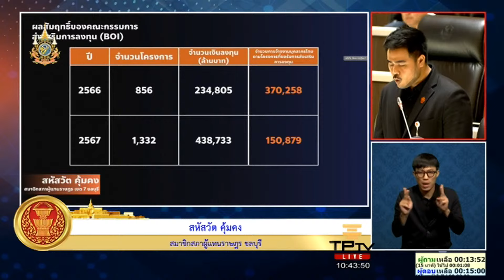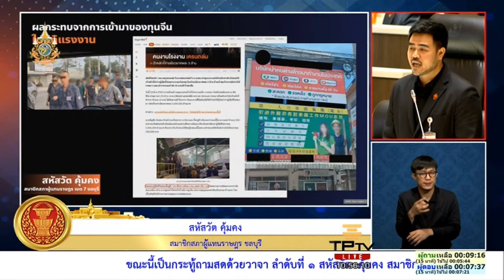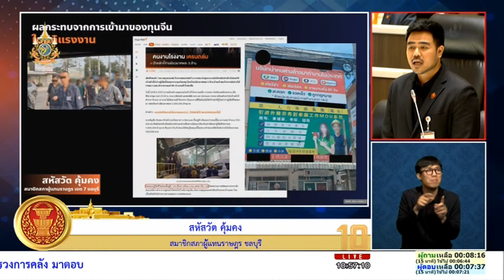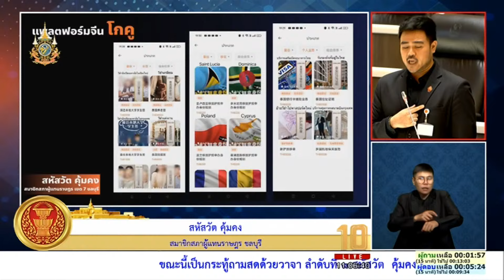พิชัย รมว.คลังตอบกระทู้ สส.สหัสวัต กรณีนโยบายกระตุ้นการลงทุนของ BOI ทำแรงงาน-ทุนจีนทะลักส่อผิดกฎหมาย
วาระการ ประชุมสภา ผู้แทนราษฎร ครั้งที่ 12 (สมัยสามัญประจำปีครั้งที่1) วันที่ 8 สิงหาคม​ พ.ศ. 2567
กระทู้ถามทั่วไป 3 เรื่อง
กระทู้ถามแยกเฉพาะ 6 เรื่อง
เรื่องที่ประธานจะแจ้งต่อที่ประชุม 8 เรื่อง
รับทราบรายงานผลการปฏิบัติงาน กสทช. ประจำปี 2566 และรายงานการติดตาม ตรวจสอบ และประเมินผลการปฏิบัติงาน กสทช. สำนักงาน กสทช. และเลขาธิการ กสทช. ประจำปี 2566
รับทราบรายงานของผู้สอบบัญชีและรายงานการเงินสำนักงานศาลยุติธรรม สำหรับปีสิ้นสุดวันที่ 30 กันยายน 2566 ฯลฯ

เรื่องที่คณะกรรมาธิการพิจารณาเสร็จแล้ว 4 เรื่อง
เรื่อง การศึกษาและหาแนวทางแก้ไขปัญหาผู้หนีภัยการสู้รบในประเทศเมียนมา
เรื่อง ญัตติเพื่อพิจารณาศึกษาแก้ไขปัญหาการลักลอบขโมยสายไฟฟ้าและอุปกรณ์ไฟฟ้า
เรื่อง ปัญหาและแนวทางการแก้ไขเกี่ยวกับผู้หนีภัยการสู้รบจากเมียนมาและผู้หนีภัยความไม่สงบชาวเมียนมา ฯลฯ

เรื่องที่ค้างพิจารณา​ 57 เรื่อง
เรื่อง ขอให้สภาผู้แทนราษฎรตั้งคณะกรรมาธิการวิสามัญพิจารณาศึกษาปัญหาการดูแลเด็ก ผู้สูงอายุ และผู้พิการ ในชุมชนแออัด
เรื่อง ขอให้สภาผู้แทนราษฎรตั้งคณะกรรมาธิการวิสามัญพิจารณาศึกษาแนวทางการแก้ไขปัญหาสังคมผู้สูงวัยและอัตราการเกิดของประชากรที่ต่ำลง
เรื่อง ขอให้สภาผู้แทนราษฎรตั้งคณะกรรมาธิการวิสามัญพิจารณาศึกษาแนวทางการแก้ปัญหาอัตราการเกิดและคุณภาพของประชากรในอนาคตให้มั่นคงและยั่งยืน
เรื่อง ขอให้สภาผู้แทนราษฎรตั้งคณะกรรมาธิการวิสามัญพิจารณาศึกษาปัญหาการดูแลเด็ก ผู้สูงอายุ และผู้พิการ ฯลฯ

เรื่องที่เสนอใหม่ 2 เรื่อง